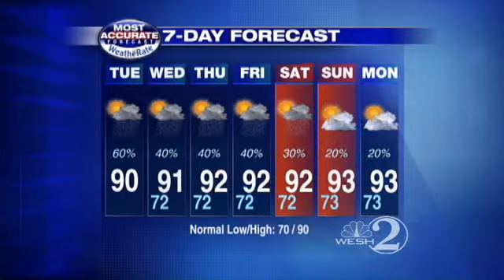Beryl's Rain Continues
WESH 2 meteorologist Jason Brewer forecasts your Tuesday.